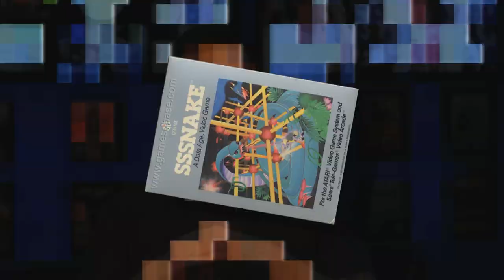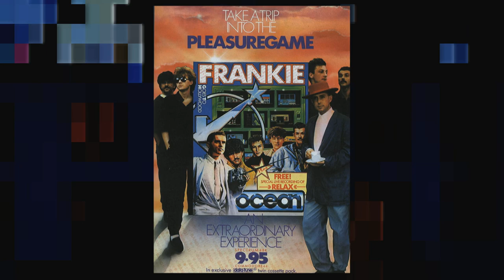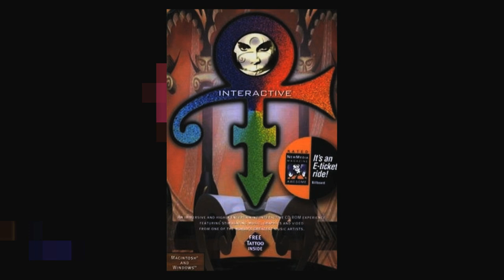Video games with pop stars are insane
Long before Rock Band's plastic drums were piled in the corner of your living room, OG developers like Midway and Ocean were trying to shoehorn popular musical artists into their games to gain an edge in the arcade.

You're ripped your way through Guitar Hero: Metallica and Guitar Hero: Aerosmith and Guitar Hero: Van Halen and you're holding out for the previously announced but still unreleased Guitar Hero: Red Hot Chili Peppers. But if you're truly dedicated to artist license-abusing, you own all of those Micheal Jackson games. Both 50 Cent games. And Journey's Escape.

Long before Ringo Starr's plastic drums were piled in the corner of your living room, OG developers like Midway and Ocean were trying to shoehorn popular musical artists into their games to gain an edge in the arcade. But it was Data Age, creators of the Atari mega-bomb Sssnake who claimed first console blood with this other non-classic.

Released in 1982 for the Atari 2600, Journey's Escape finds you dodging, quote, "Love-Crazed groupies" as you make your way to the Journey tour bus, which is a giant Scarab beetle
 4:16 -- 4:18). Along the way you gain invincibility by touching either roadies or your manager, who is the Kool Aid Man.

Midway released another Journey game only one year later, this time with the band searching for their instruments in outer space.

Ocean developed a game based around Frankie Goes to Hollywood in 1985. You know -

That band. The game, creatively titled "Frankie Goes to Hollywood," tasks you with reaching the mythical Pleasuredome by fully attaining four attributes -- sex, love, war, and faith -- and bringing an atheist murderer to justice.

Who knows.

With the growth of PC gaming and, eventually, CD-Roms, these games started to... basically all be exactly like Myst. You know -- mysterious and full of puzzles and very atmospheric. Myst.

Written by Devo, Devo Presents: Adventures of the Smart Patrol drops players into the troubled world of Spudland, at risk of destruction from Turkey Monkey. Pretty Devo. Not a very good game.

Prince's Interactive is another Myst-style weirdness trove. You walk around Paisley Park and solve puzzles to collect pieces of Prince's symbol.

But the best of this era is Bad Day on the Midway, a legitimately groundbreaking piece of multimedia art-gaming from avant-garde Eyeball-wearing weirdos, the Residents.